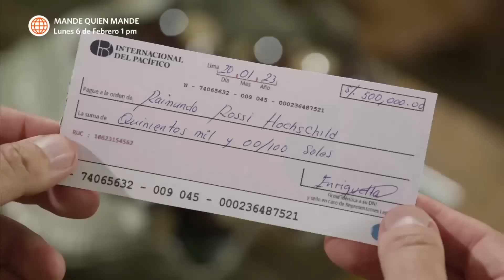Maricucha 2: El 'Gato' le pidió a Fernanda que se vayan juntos (Capítulo n° 52)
¿QUÉ PASÓ?
El Gato fue a buscar a Fernanda para contarle la verdad sobre Raimundo. Además, le confesó sus sentimientos y le dijo para irse juntos 😱